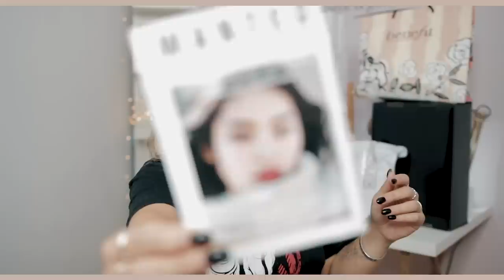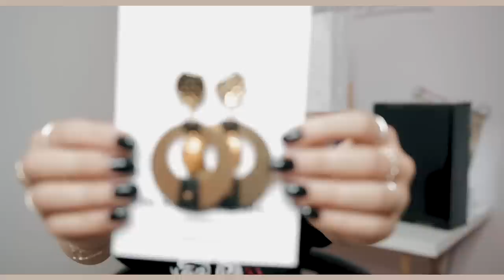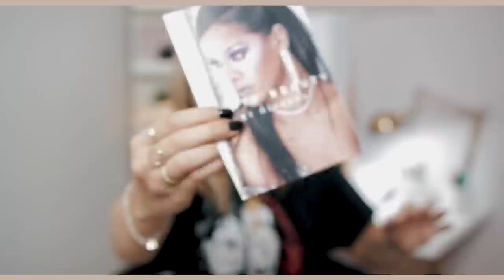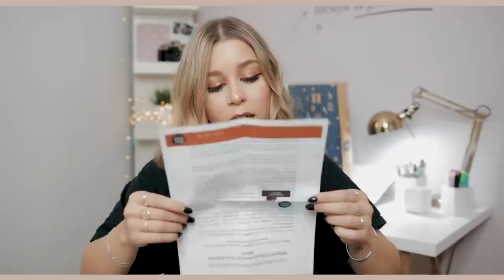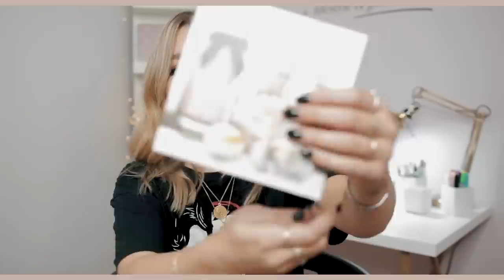BOM DEMAIS PARA SER VERDADE! RECEBIDOS DO MÊS #2 + SORTEIO | Inês Rochinha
Alô pessoal, tudo bem com vocês? Espero que sim! Hoje trago um vídeo com os recebidos deste mês, de forma a descobrimos juntos as novidades ☺️ Fiquem até ao final do vídeo porque tenho uma surpresa para vocês 😉

CONDIÇÕES:
- O sorteio inicia no dia 20 de Novembro e termina Domingo, dia 27 de Novembro de 2018, às 23:59h (Fuso Horário de Portugal Continental);
- Estes prémios serão entregues a nível internacional, por isso qualquer pessoa poderá participar.
- Atenção que será necessário partilhar dados pessoais como morada e número de telefone, por isso se és menor, pede autorização antes de participares;
- O vencedor será anunciado através do meu Instagram // @inesrochinha // e na descrição deste vídeo;

PARA PARTICIPAR TENS DE...
- Comentar qual o teu produto que gostarias de experimentar e adicionar o teu perfil de Instagram ou e-mail;

Boa Sorte 🍀

metatags: raposeira, fenty beauty, watchandco, kiko milano, loreal paris, urban decay, nabla